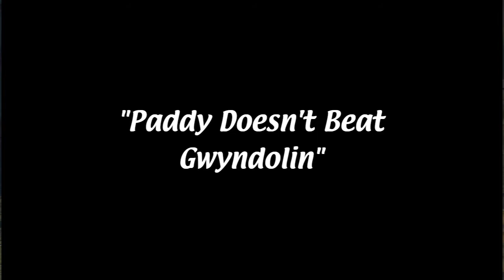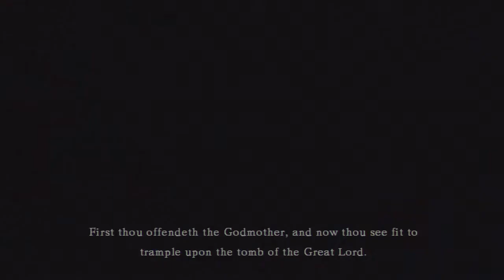Paddy Does A One Bro! Episode 30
Part thirty of One Bro, with no question, for Reasons

If you have any questions for me to answer during my trials, bung em in the comments, or send them to me on twitter, @PaddyStardust